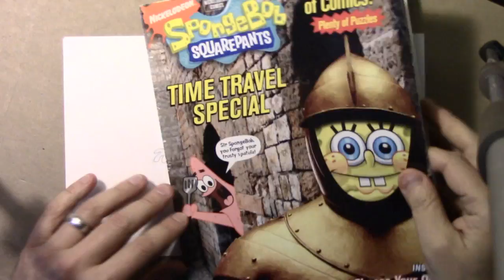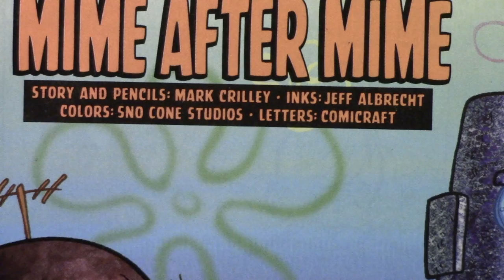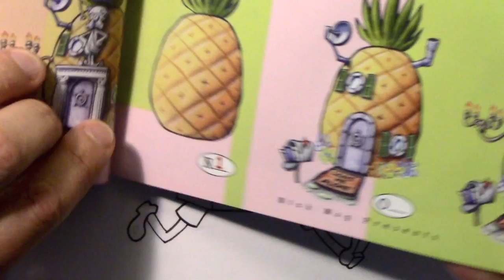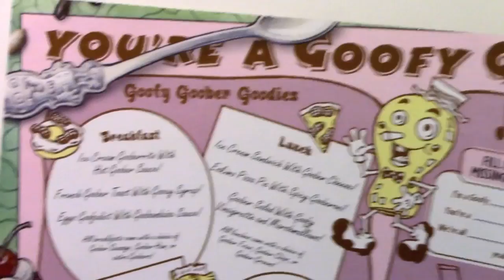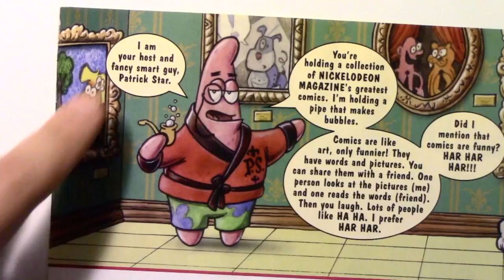SpongeBob: Stephen Hillenburg Tribute